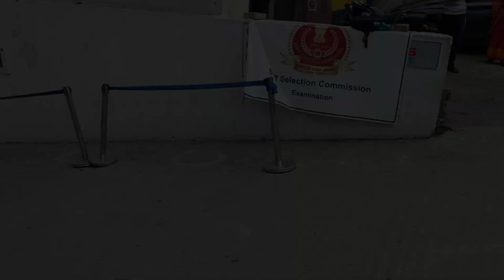SSC CPO SI Exam problem travelling || first time ssc ka exam diya my experience video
hey guy's ise video main ssc ki cpo si ki exam dene geya hu or apne experience ko ise video main share kiya hu toh aap sab video ko last dekhna video acha lage toh like comment or subscribe kardena